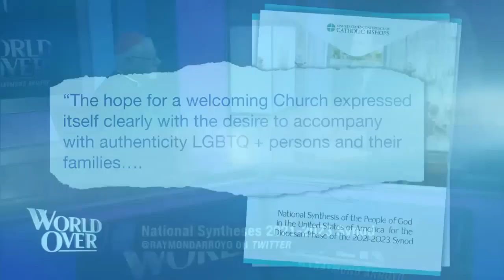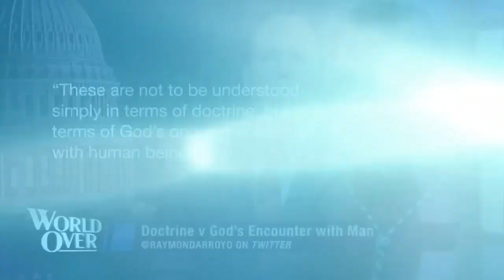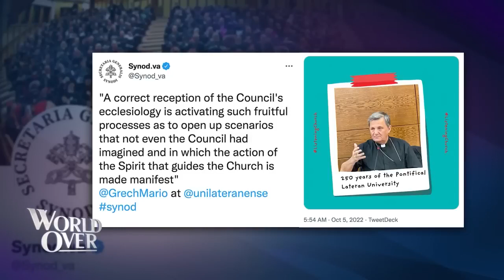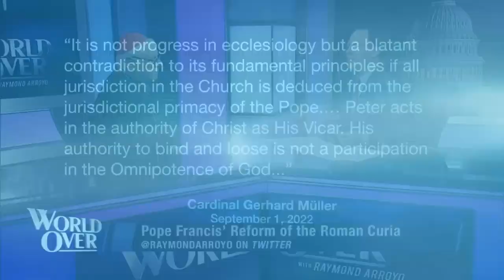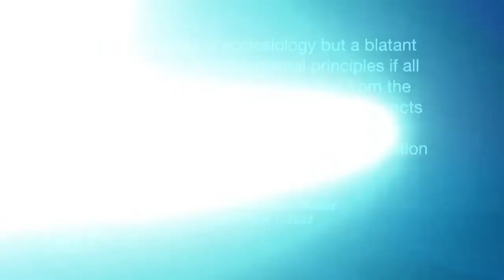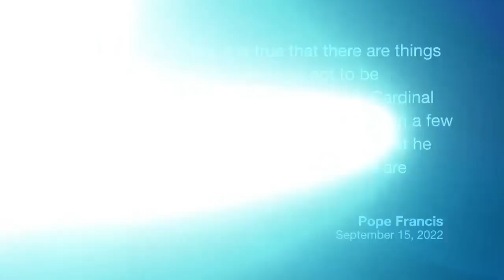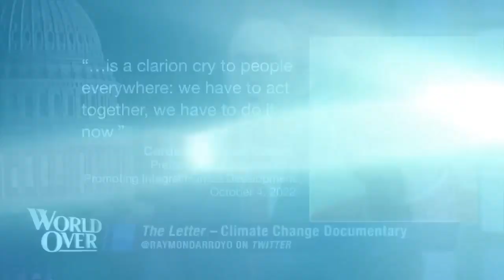The World Over October 6, 2022, SYNOD ON SYNODALITY Cardinal Gerhard Müller with Raymond Arroyo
[MIRROR]
NO COPYRIGHT INFRINGMENT INTENDED
Source:
Gerhard Cardinal Müller, former head of the Congregation for the Doctrine of the Faith joins us to talk about the recent Consistory of Cardinals, curial reform, and the Synod on Synodality.